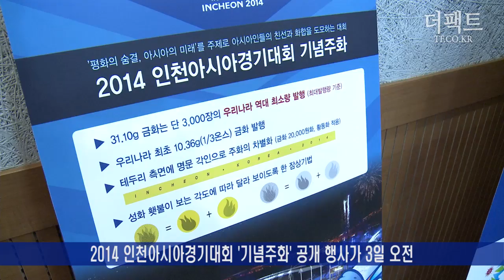[TF영상] '2014 인천아시아경기대회', 최초 공개된 '기념주화'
'특종에 강한 스포츠서울닷컴 신개념 종합지 THE FACT'
[더팩트│중구=이덕인 인턴기자] 2014 인천아시아경기대회 '기념 주화' 공개 행사가 3일 오전 서울 중구 남대문로 한국은행 화폐금융박물관에서 열렸다.
기념주화는 금화 2만원화(31.10g), 금화 1만5000원화(10.36g), 은화 1만원화(31.10g), 은화 5000원화Ⅰ(15.55g), 은화 5000원화Ⅱ(15.55g), 황동화 1000원화(26g) 등 모두 6종류다.
인천아시안게임 김영수 조직위원장, 한국은행 관계자, 한국조폐공사 관계자, 판매은행 관계자, 판매대행사 관계자가 참석하는 가운데 가림막 개봉을 통해 공개했다.